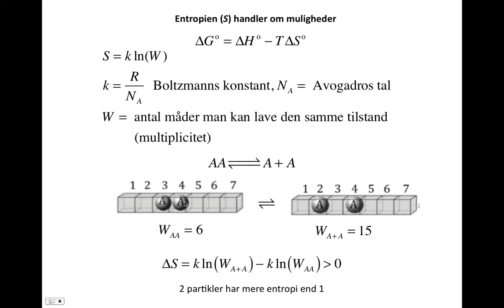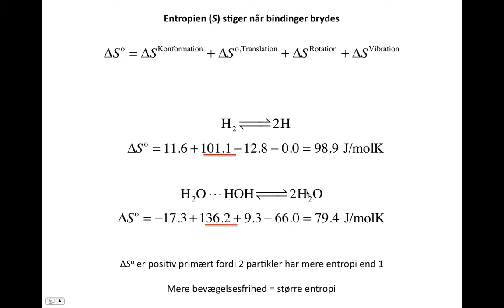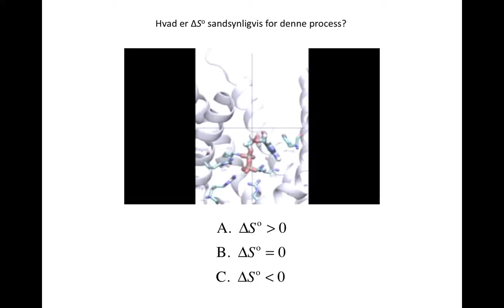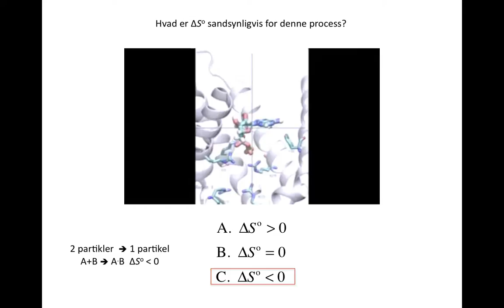Entropi handler om muligheder